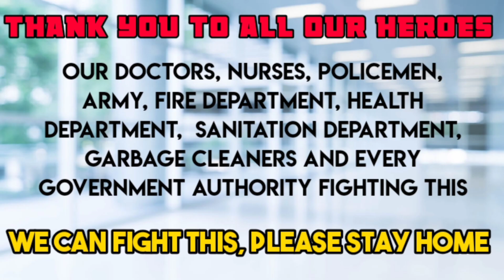Higher Order Linear Differential Equations || to find cf and pi easy to understand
Hello Friends - I'm Lokesh Patil Welcome to Maths Creator.
                         This video lecture series for higher mathematics like Engineering/ B.sc/M.sc. Mathematics Students.
Also students preparing for CSIR-NET,SET,GATE,IIT-JAM and like other exams.
About this video-  Methods to find cf and pi in differential equation
1) How to find cf and pi
2) cf and pi questions
3) cf and pi solved problems
4) How do you find complementary function?
5) How do you find perticular integral?

Thanks
Lokesh Patil